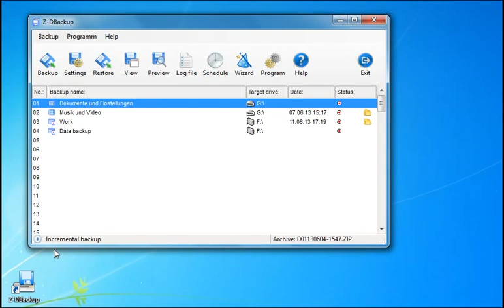Auto filter - Z-DBackup English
Using the built-in automatic filter options for backups in Z-DBackup.